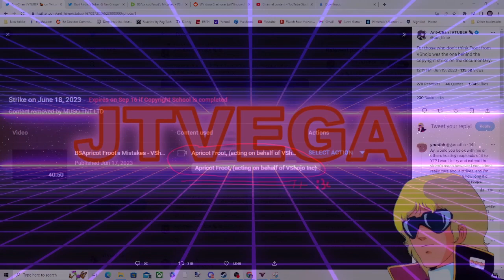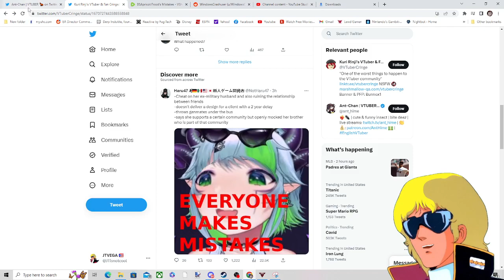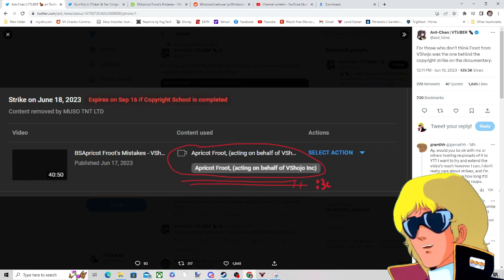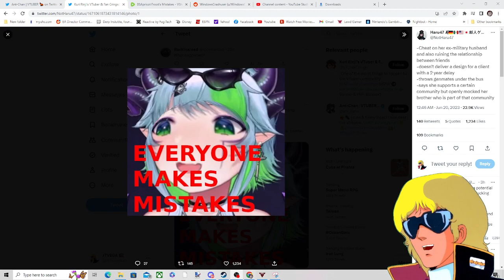Froot Takes Down Ant-Chan Video About Her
It seems Vtuber Drama never ends